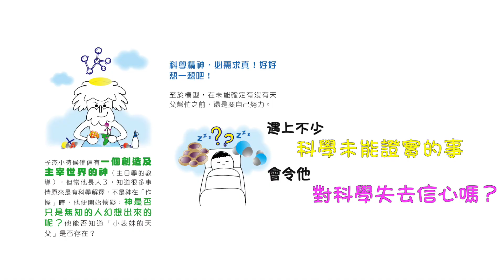良友之聲出版社：書籍介紹《科學＋天堂》